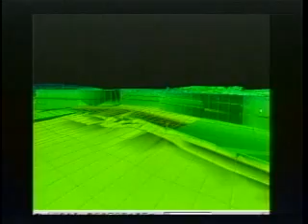Dwayne McAninch ENR Award of Excellence Winner 2006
Using GPS to help construct buildings and other structures, Dwayne McAninch helped save millions and speed up construction around the world.